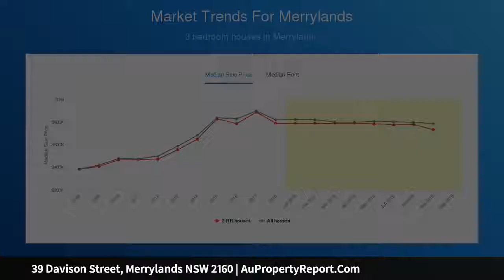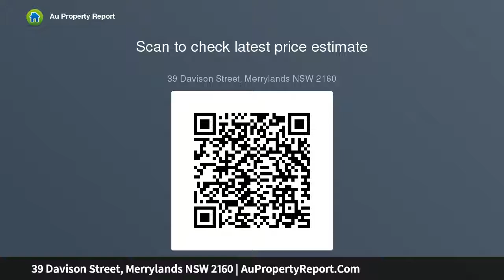39 Davison Street, Merrylands NSW 2160 | AuPropertyReport.Com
39 Davison Street, Merrylands NSW 2160
Property Type: house
Bedrooms: 2
Bathrooms: 2
Car Space: 0
Location does matter!